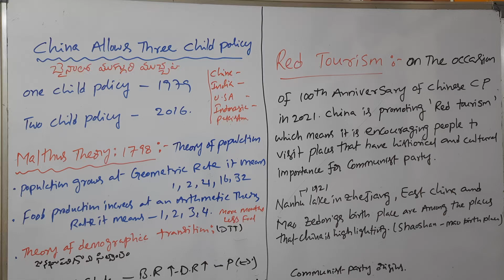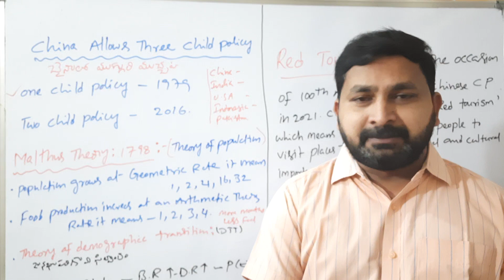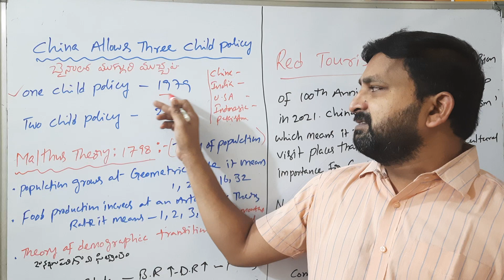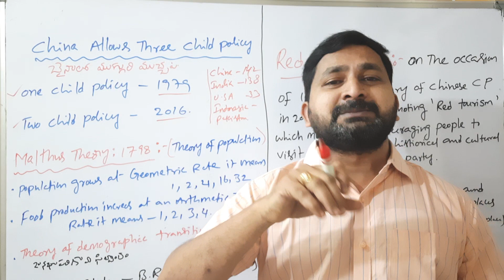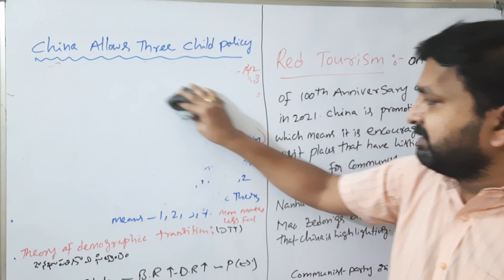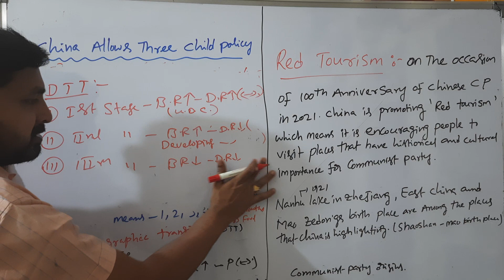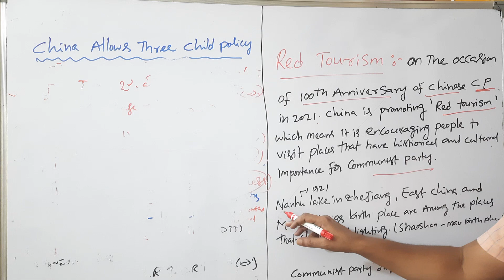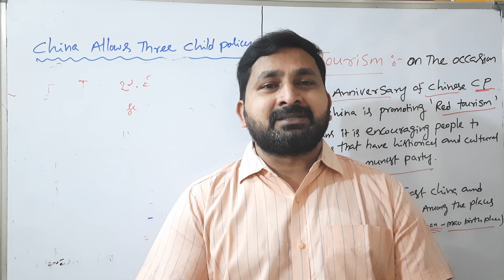CHINA'S 3 CHILD POLICY | రెడ్ టూరిజం| JOB MITHRA SATEESH KUMAR| APPSC | UPSC | TSPSC